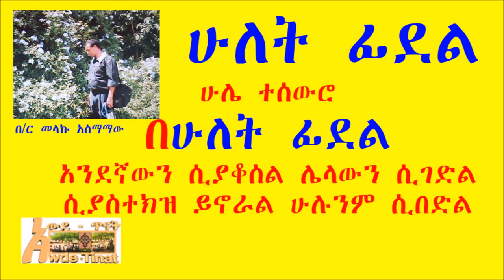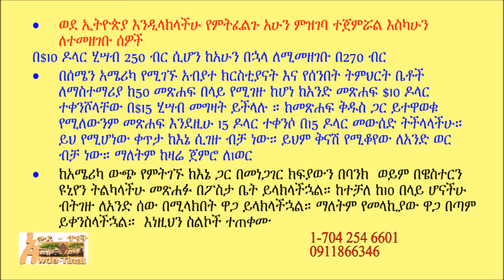ስውር ድርሰት/A Poem with Hidden Subject በመ/ር መላኩ አስማማው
ስውር ድርሰት/A Poem with Hidden Subject መጻሕፍቶቼን ለመግዛት የሚከተለውን ይጫኑ